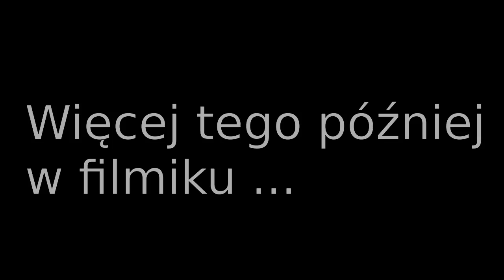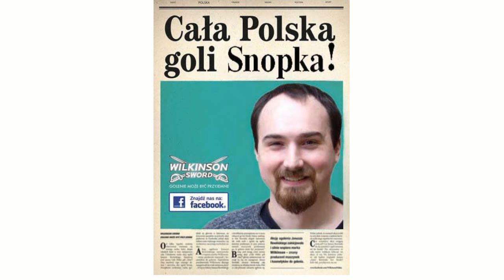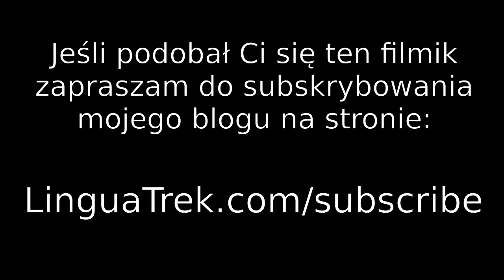Dziękujemy - idzie świetnie! Jeżeli osiągniemy 200% zgolę brodę!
Serdecznie dziękujemy wszystkim za dotychczasowe wsparcie okazane naszemu projektowi na stronie 'Polak Potrafi'. W związku z naszymi postępami podjąłem decyzję - jeżeli osiągniemy 200% wsparcia (czyli jeszcze ok. 4.500 PLN) zgolę brodę! Razem z żoną świetnie bawiliśmy się przy nagrywaniu tego filmiku - polecam gorąco!Nasz projekt